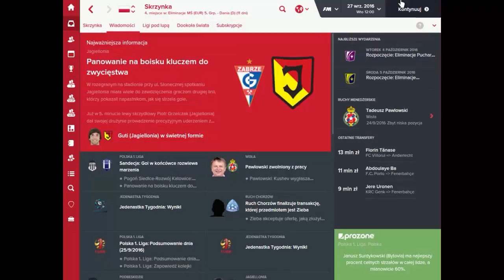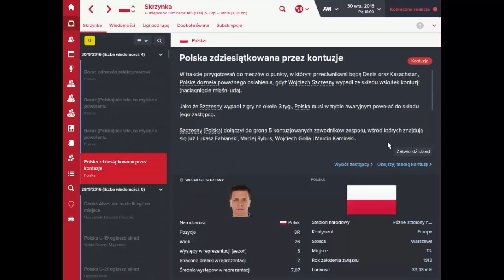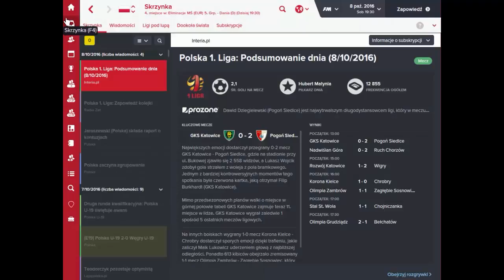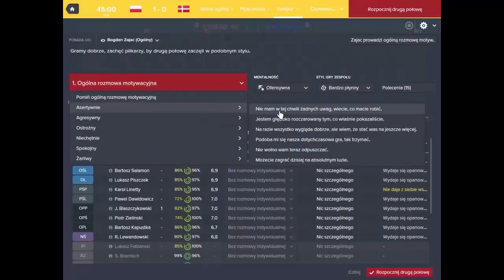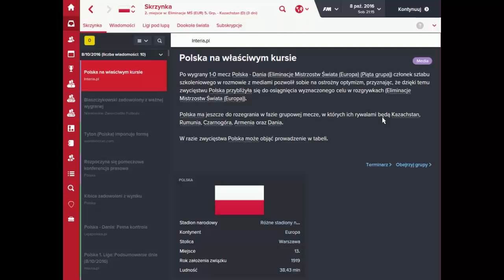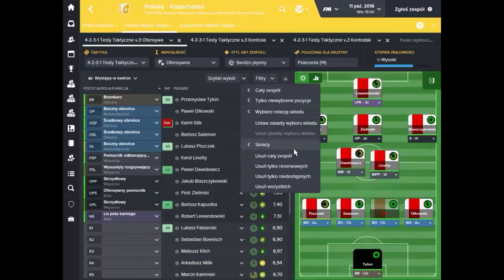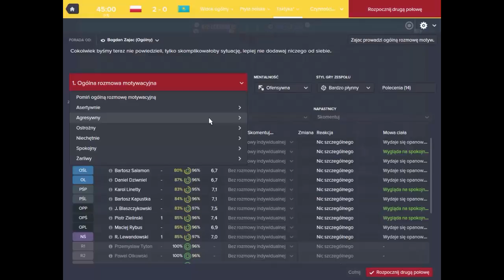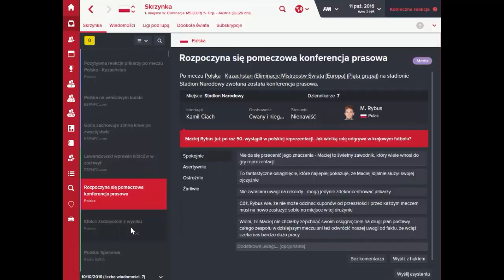Football Manager 2016 Odc. 10 - Dania i Kazachstan